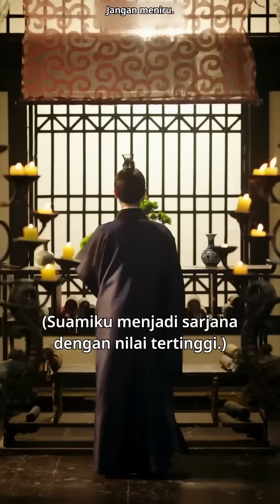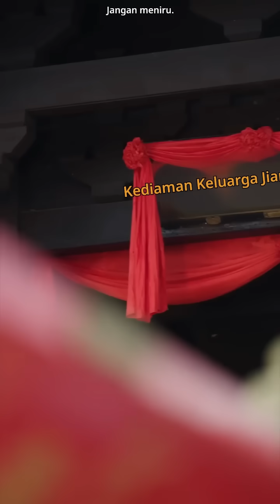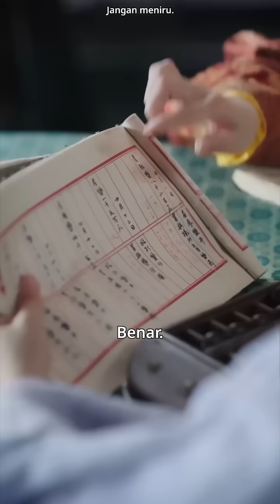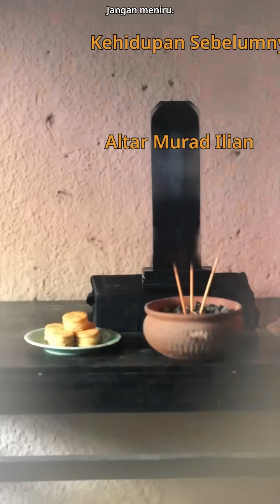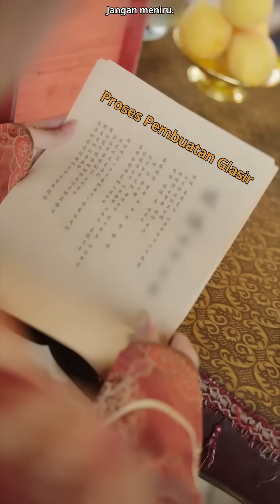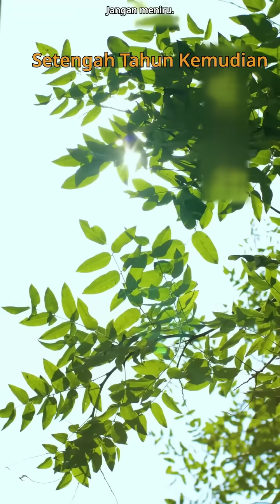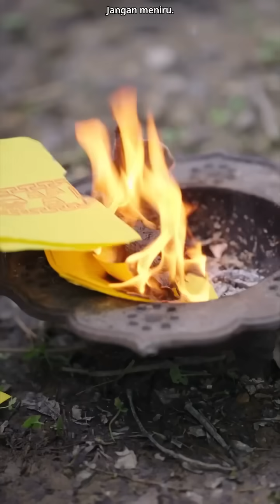Kakak adalah seorang suami sarjana miskin menyia-nyiakan hidup, tapi tidak berharap untuk kembali!